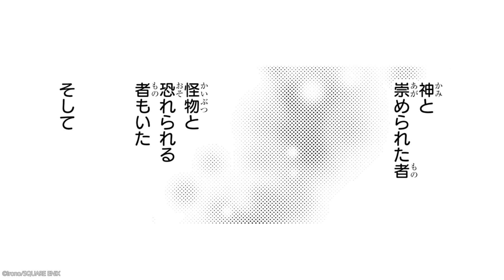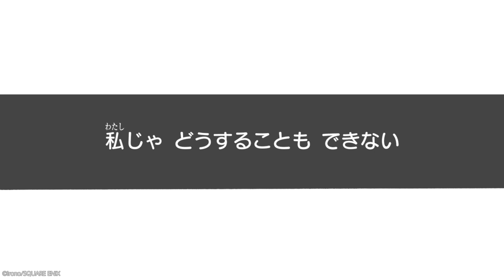【漫画S】余命僅かな初恋の人を救いたい━…【竜の花嫁お断り 1-①話】│マンガUP!TV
【漫画S】愛しい人を救うため、少女は竜と契りを結ぶ――
⬆『竜の花嫁お断り』の続きはマンガアプリ「マンガUP！」で⬆

タイトル：竜の花嫁お断り
著者：イロノ

竜の血を引く「竜人」として、町の平和を守ってきた桜と蓮。
ある日、桜は生まれつき心臓が弱い蓮を救うため、山に封印されていた伝説の竜・煌牙を解き放ってしまう。
煌牙は蓮の体を人質にとりながら、桜にとんでもない要求をしてきて…？
少女と竜が織りなす和風ファンタジー！

『マンガUP！TV』はスクウェア・エニックスのマンガアプリ、
「マンガUP！」の公式マンガ動画チャンネルです！
マンガ動画を毎日配信！
ここでしか見れないマンガ動画を無料で楽しもう！

©Irono/SQUARE ENIX